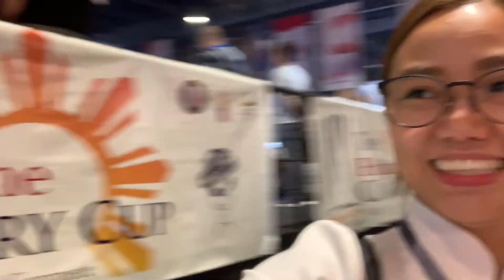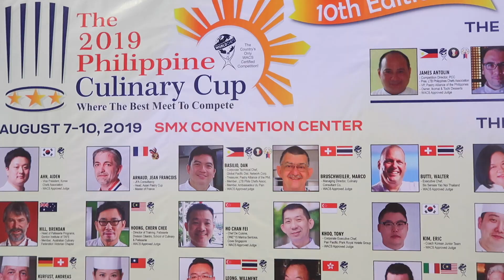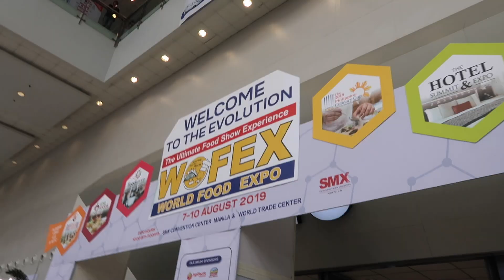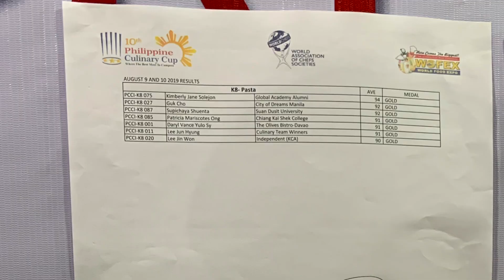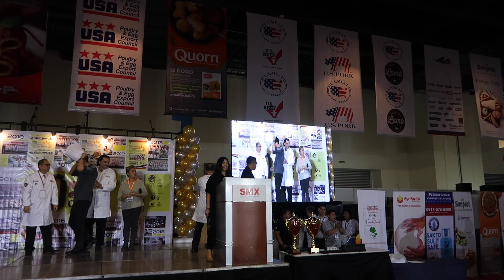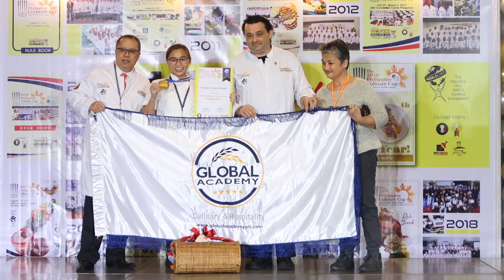PCC 2019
This video is about PCC 2019